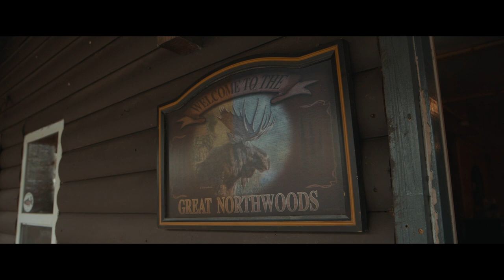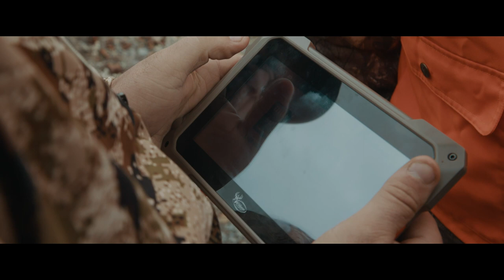Maine Moose Hunt : NWTF 365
In this episode of NWTF 365, we're in Maine, hunting Moose with NWTF State Chapter President, Adam Tibbets. Moose hunting is a family affair and Adam's moose hunting journey started when his dad drew a moose tag and let him, as the sub-permittee, take the moose. When Adam's brother drew a tag after only applying for four years, it was an all in affair to help him find success in this "golden ticket," of a hunt.